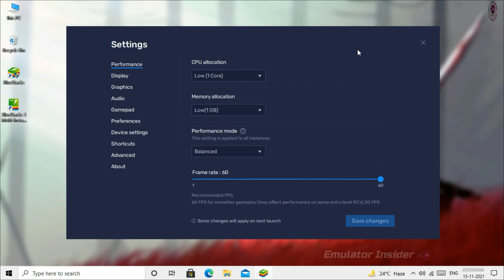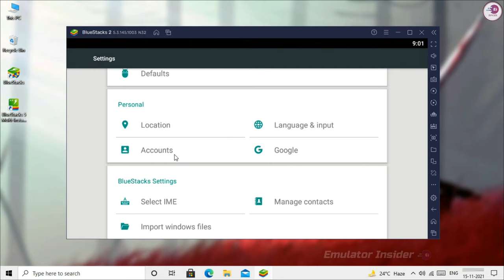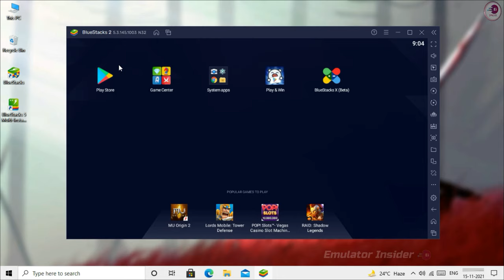Couldn't Sign in - BlueStacks 5 Google Play Store Sign in Problem Fix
BlueStacks 5 Google Play Store Not Working Couldn't Sign In Google Problem Solved. (It 100% Safe & Working)